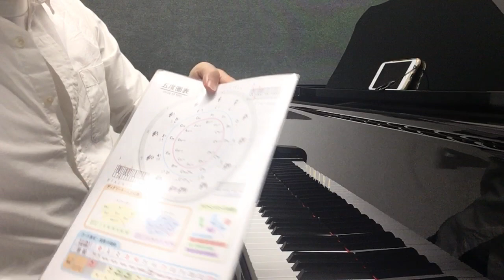Blues jam in All Major Key【Month 7】Adult Beginner Piano Progress🎸【100000 days of practice Challenge】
Canon - Pachelbel
For Elise - Beethoven
La Campanella - Franz Liszt
Merry Christmas Mr. Lawrence - Ryuichi Sakamoto / 戦場のメリークリスマス - 坂本龍一
energy flow - Ryuichi Sakamoto 坂本龍一
Asience - Ryuichi Sakamoto 坂本龍一

At the first month I used "Burnam Piano - A dozen a day" to learn the basic. It's hard to get used to play with both hands and reading music score.

Little by little I get used to play piano and,
I learn "Canon - Pachelbel" easy ver.

Still it was hard to read music score. So I used Piano keys stamp and write on the music score. Also I learn how to read music score.  I learned a lot from reading score on desk, without playing piano. Of course playing piano is essential. But it was nice to read, write and understand the score. How chord works, bass note, and octave movement of notes (interval on notes).

I started "For Elise - Beethoven" (easy ver.) I only play easy ver.

I started to play with music score, and it is without writing "Do Re Mi" on score(normal score). I upgraded from super beginner score to beginner score. At 4 month passed (Month 5).

At Month 5, I start to play easy ver. of

At month 6, I start to play
"Hanon"
and learn music theory; scale, chord progression and mode.

Q & A
MESSAGE

Hi Johnny,

Answer🕶

Message 🇨🇦

Answer🕶

I want to have fun, and enjoy the different characteristics. That’s my way.

Message 🇨🇦

Answer🕶

I spent a month in Canada🇨🇦  and I really liked it 🍁

JOHNNY JAM

【 Indie / Pop / Rock / lofi / Alternative / Grunge / Funk】
chill guitar type beat, smooth guitar type beat, chill rnb type beat, music to chill

---Gear